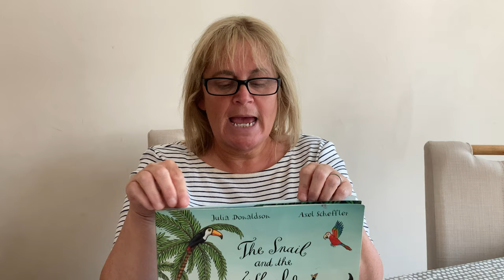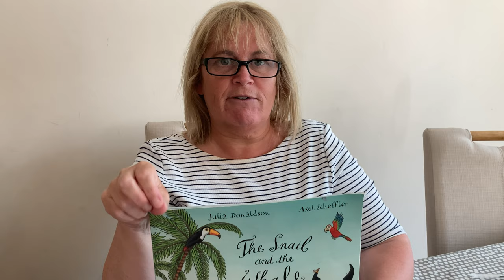Challenge Snail and the Whale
Literacy challenge for The Snail and the Whale